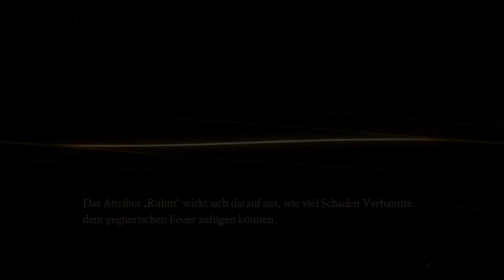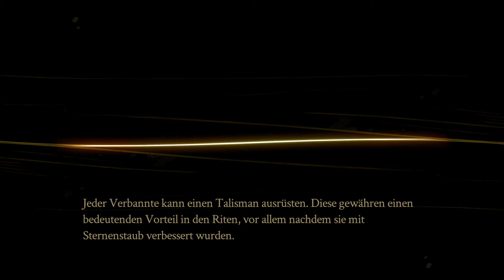Einmal ein Wurmloch stopfen - Pyre - #05 - Daniel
Über "Pyre":
Pyre ist ein gruppenbasiertes Rollenspiel, in dem du eine Gruppe von Verbannten in die Freiheit führst. Behaupte dich in uralten Wettbewerben gegen deine Widersacher und durchquere die Weiten des mystischen Unterlands. Wer darf ruhmreich in Freiheit zurückkehren – und wer muss sein Leben im Exil beenden?

Titel: Pyre
Genre: Aktion, Indie, RPG

Entwickler: Supergiant Games
Publisher: Supergiant Games